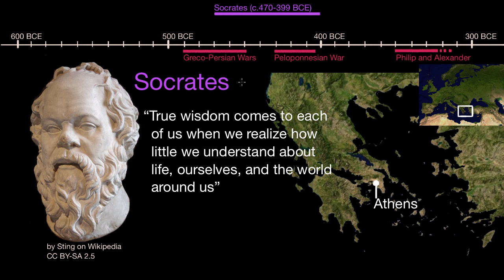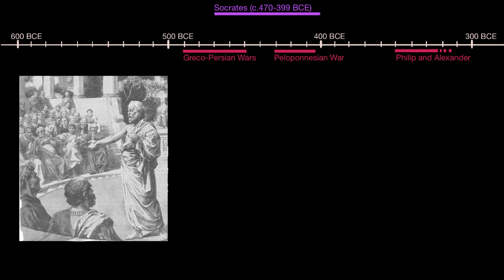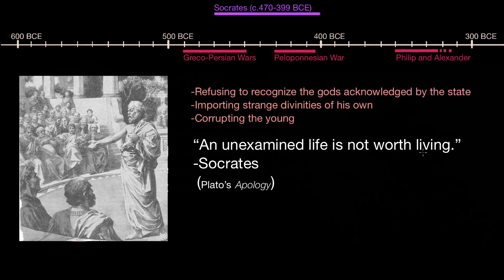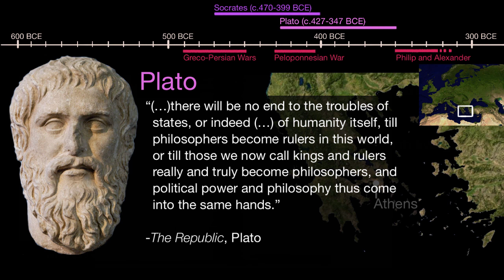Socrates Plato Aristotle | World History | Khan Academy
Courses on Khan Academy are always 100% free. Start practicing—and saving your progress—now

Introduction to the Greek philosophers Socrates, Plato and Aristotle.

Missed the previous lesson?